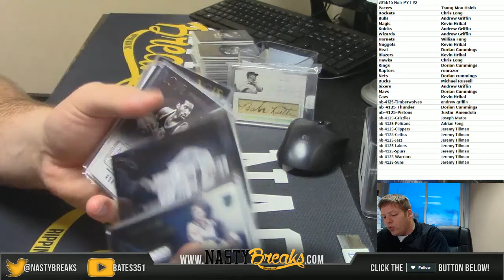10 3 16 2014 15 Noir Basketball Full Case PYT #2